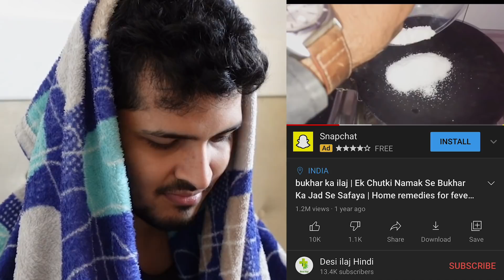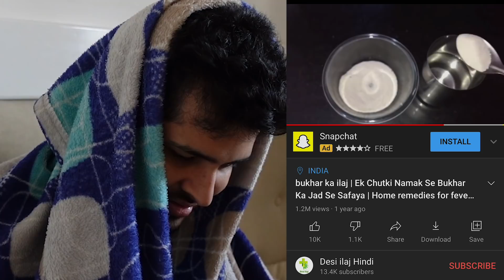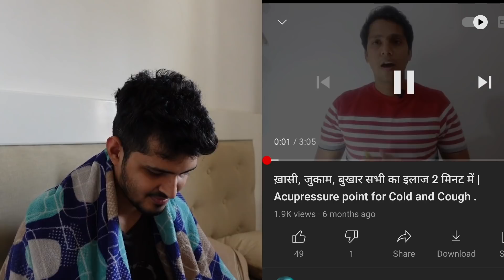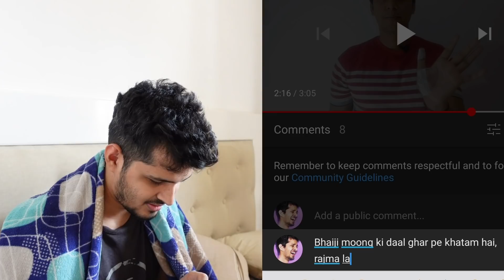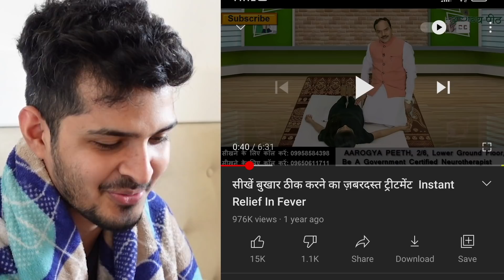He Eliminated Fever In 6 Seconds 😳 (Trying Out By Myself)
Youtube Doctors are something. In this video, we tried out remedies of youtube doctors.
How to eliminate fever in 6 seconds.